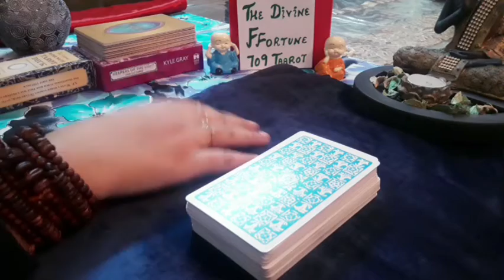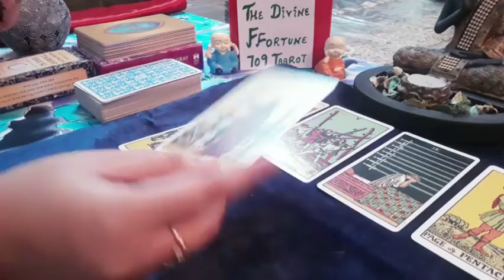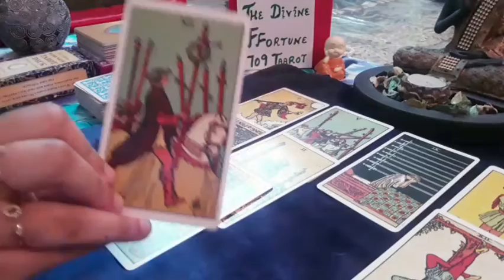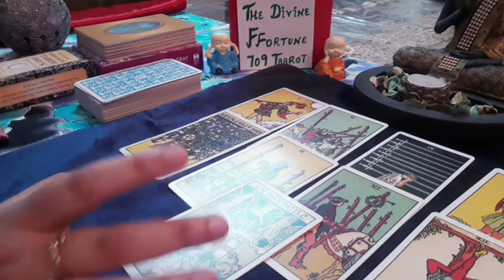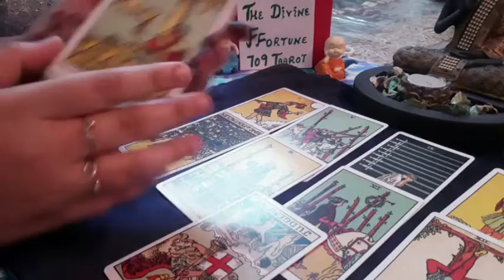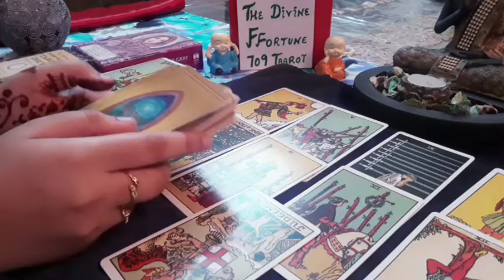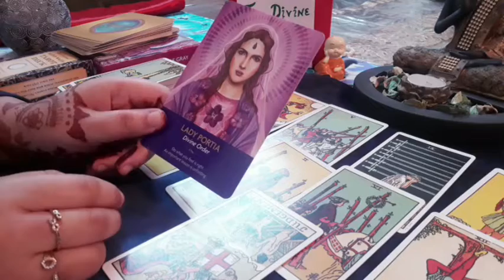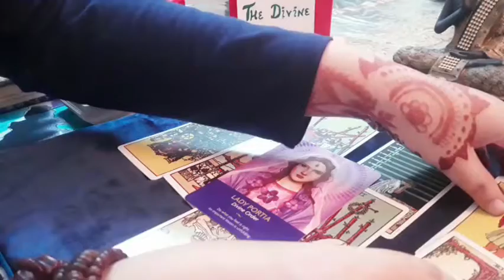709taarot🌟GEMINI WEEKLY HOROSCOPE 🌟 | ♊ मिथुन राशि साप्ताहिक राशिफल♊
Om Mani Padme Hum  🙏  Om Gam Ganapataye Namaha  🙏  Om Sai Ram

WEEKLY TAROT CARD READING | SAPTAHIK RASHIPHAL

All you have to do is    Subscribe⚡ to my channel,     Click the bell 🔔 next to it,    and Leave a Comment ⚡ in a video for the current month..  and share this video with two people 💫
Winner will be announced in my video at last , on  my channel, at the end of the month.

🙏🏻 MAY MATA RANI BLESS YOU ALL 🙏🏻

The Original Rider Waite Tarot by A.E Waite

HERE TO HELP AND HEAL YOU THROUGH MY READINGS.
THE READINGS ON THIS CHANNEL ARE GENDERLESS AS WE VIEW EVERYONE EQUALLY, NO DISCRIMINATION OR ORTHODOXY IS ENCOURAGED HERE AND READINGS ARE ALSO TIMELESS (whenever you view them, they will resonate with you and will help you in your situation).